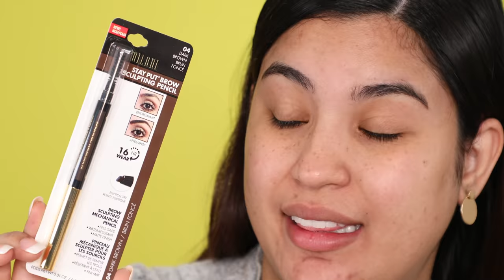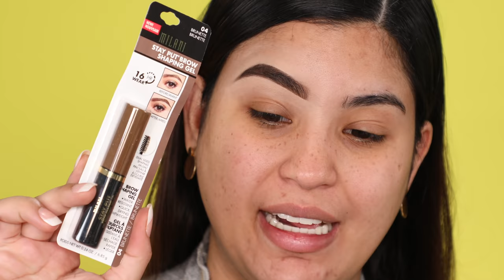Maquillaje nuevo de farmacia y supermercado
Mis chicas hoy les realizare una reseña de los nuevos productos de farmacia y supermercado.

😘Sigueme 😘

MI DIRECCIÓN
ADDRESS:
ROCCIBELLA
3040 FM 1960 RD E STE 109
HOUSTON T.X. 77073

CAMARA Y LENTE QUE USO